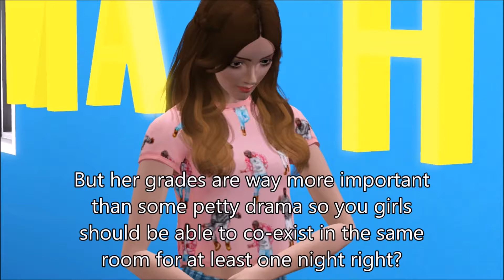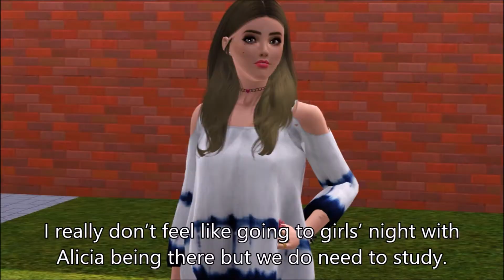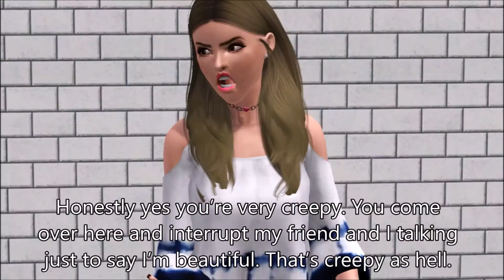Webster S5E4: NoNewFriends (Sims 3 Series)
READ DESCRIPTION!

PLOT ONE
Bobby gains a crush on Jordan but she goes too far when she rudely shuts him down.

PLOT TWO
Alicia is having a trouble at school.

PLOT THREE
Evan finds a "stress reliever" that leaves him embarrassed.